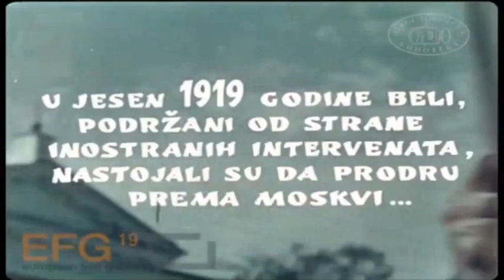Pančevo u filmu "Aleksa Dundić" (1958.)